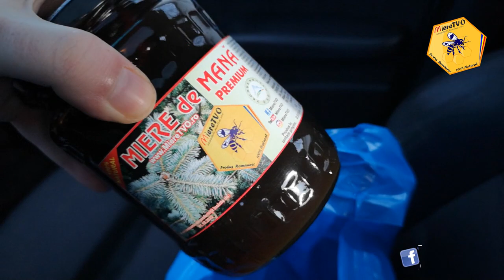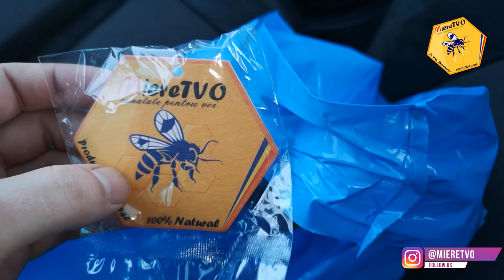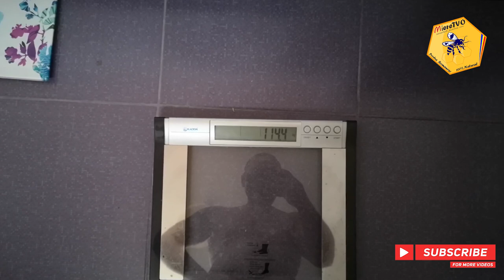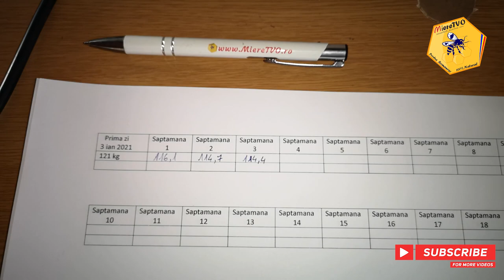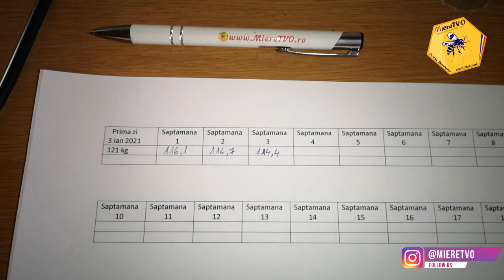TRANSFORMARE LIVE OTTOslabeste SEZONUL 4 SAPTAMANA 3 | DIETA APICOLA